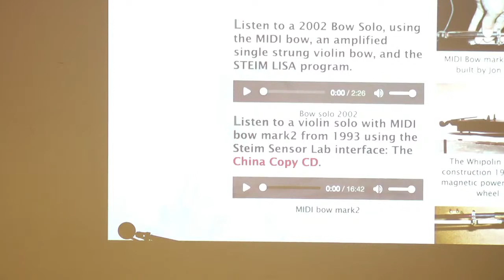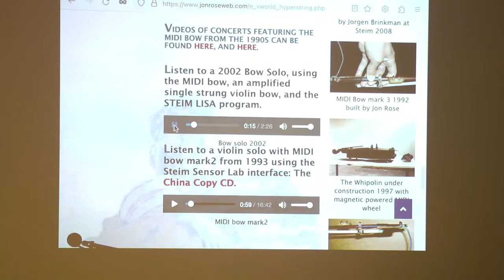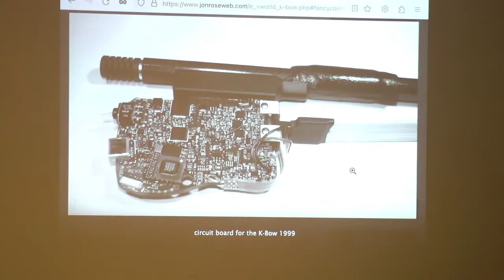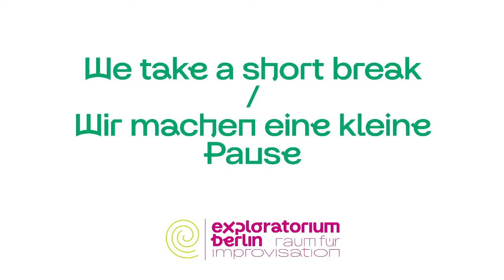Sound & Lecture N° 21: Jon Rose & Richard Barrett / Colophony | exploratorium berlin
Concert + talk in English

Guests for talk:
Jon Rose (AU) & Richard Barrett (GB/RS)
Moderation: Mathias Maschat

Colophony
Jon Rose (AU): violin
Richard Barrett (GB/RS): electronics
Meinrad Kneer (DE): double bass

Colophonium (rosin) is derived from the resin of coniferous trees. It is applied to the bow of string instruments to increase friction between the bow and strings. Colophonium is also used in the manufacture of lipsticks and nail varnish, although this trio is not known for either of these applications.

Colophony is a hard core improvising trio of Jon Rose, Richard Barrett, and Meinrad Kneer. They first played together as a trio in early June 2012 in Berlin. Instantly they decided to go on working together in this trio setting. The high energy and intensity of their interplay and the spontaneous interweaving of strings and electronics give them a unique voice and place within the genre of free improvised music. The acute sensitivity to timbre and form brought to the music by all three performers produces a music which can explore meticulously the microscopic life inside a texture, or veer between fine nuances and rough collisions of sounds almost instantaneously.

The sound of the group is determined by amplified strings and samples of string instruments manipulated by Richard Barrett. He and Jon Rose met in the 1990s at STEIM, Amsterdam, where they were both working on interactive software to incorporate in their concerts. Rose had by then developed a functional interactive violin bow and Barrett was combining his interests as a “new complexity” composer with the role of a performing improviser. They both utilized a recently developed piece of STEIM software called LISA.

Before the concert, Barrett and Rose will deliver two short lectures on their practices dealing primarily with the nuts and bolts of developing a personal language and the building of specific virtual and acoustic instruments to accommodate and facilitate that process.

“The interplay is dynamic and often rapid, taking unexpected twists and turns, from silent moments to wonderfully controlled chaos. All three are extremely experienced improvisers, and the depth of conversation is remarkable and joyful. That the trio maintains interest to the listener throughout is a testament to the skill and creative powers of these artists, making this a highly recommended release.” (Squidco)

“Not choosing safe for accessible, purged minimalism, or Teutonic impressive volumes. Instead, they are constantly sitting together on the skin until they are almost tripping over each other. The result is a full and furious sound that never becomes heavy. However, it all sounds without obligation, because in the maze-like layers are arranged alliances – heard but then decomposing quickly.” (Kwadratuur Jukebox)

“Such a combination of violin and tenor violin (Rose), bass (Kneer) and live electronics seem unorthodox, but in terms of sound-picking or pricking, long sustains and percussive effects are the tools just fine for this line. A division of roles between the musicians is not observable… The musicians show themselves through their experience immensely flexible, with a striking vibrancy as a result.”  (Jazzism)

“The first day opened with the biggest blockbuster of the festival – Colophony trio in the cast of Jon Rose (violin), Meinrad Kneer (bass) and Richard Barrett (keyboards and electronics). Rose returned to the stage after a protracted illness in phenomenal form, a constellation like this for him is literally living water. Unfortunately this trio set the bar too high, thus more stars of the evening remained somewhat in the shade of a supernova.” (The Voice)